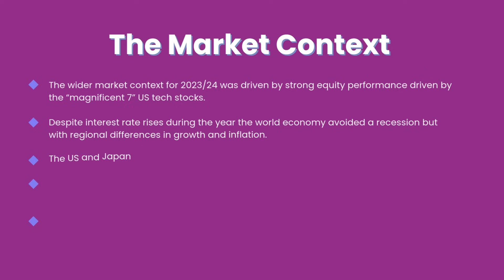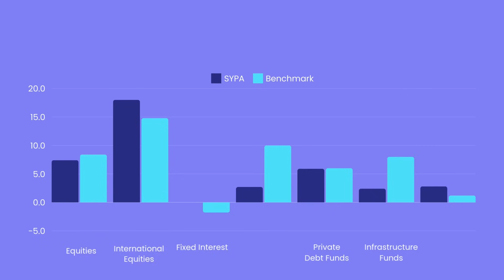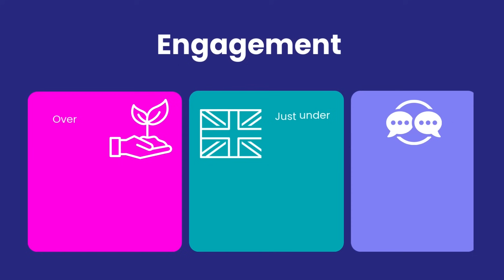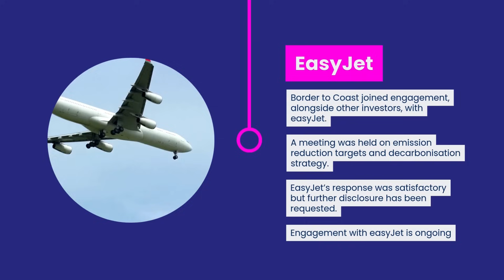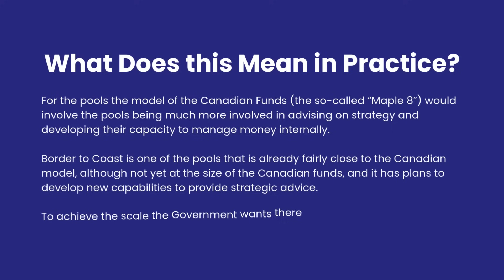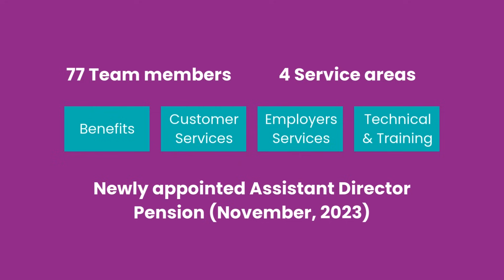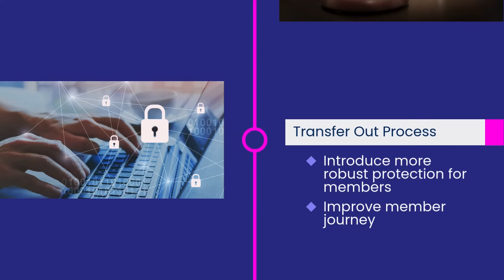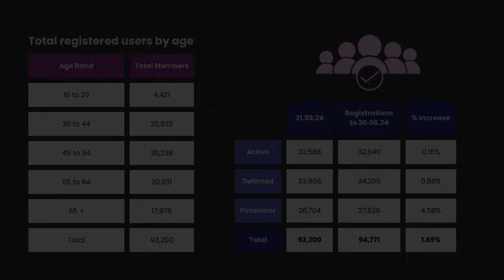SYPA: In Focus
We’re excited to launch SYPA In Focus, a new video update designed to keep you informed on SYPA’s latest developments, investment performance, and key updates from the past year.

This video replaces our traditional Annual General Meeting (AGM) for 2024, making it easier than ever for members to stay connected from the comfort of home and at a time that suits you.